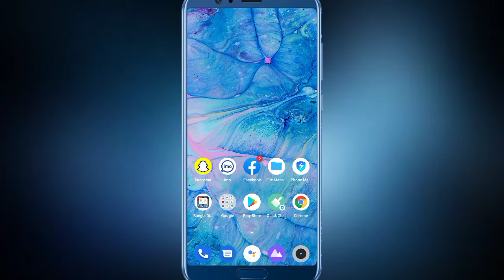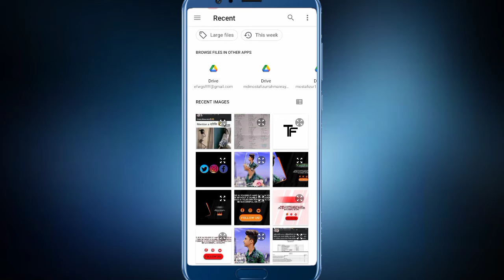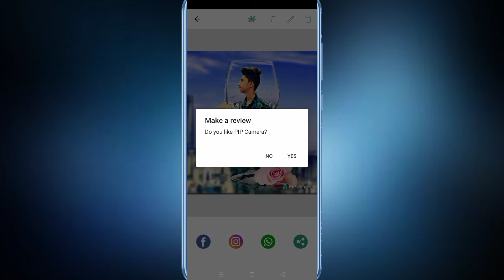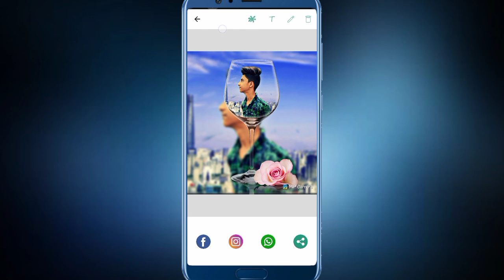ছবিকে গ্লাসের ভেতরে কিভাবে নেব | photoke glasser vetor nebo kivabe